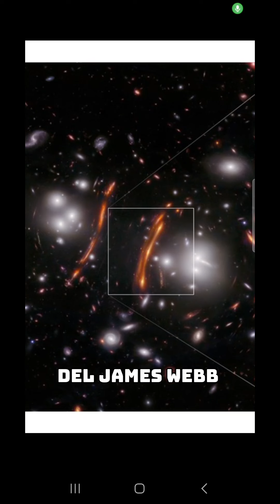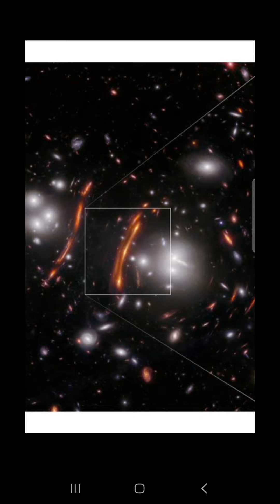Il James Webb Space Telescope misura la velocità di espansione dell'Universo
Questa è una notizia bella grossa per la cosmologia: gli astronomi hanno confermato il tasso di espansione dell'universo misurato grazie ai dati del James Webb.  Ma non una misura qualunque: l'immagine di una supernova replicata tre volte grazie al fenomeno della lente gravitazionale!

Il problema noto come '''tensione di Hubble'' nacque quando altre stime della costante di Hubble ottenute con altri metodi davano valori parecchio differenti dando vita a una delle domande più importanti della cosmologia moderna: quale è il valore corretto, quindi?

Matteo